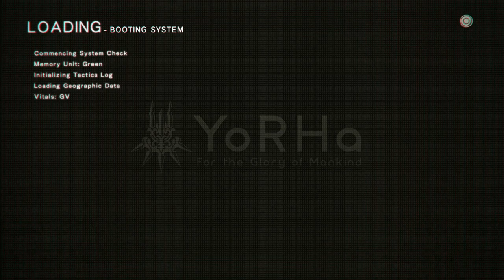Nier: Automata GOTY Edition Blind Playthrough with Chaos part 9: Animal Hunting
Need this upgrade my dudes.

Nier: Automata is an action role-playing game developed by PlatinumGames and published by Square Enix. The game was released for the PlayStation 4 and Microsoft Windows in early 2017, with an Xbox One port later in June 2018. Nier: Automata is a sequel to the 2010 video game NieR, a spin-off sequel of the Drakengard series. Set in the midst of a proxy war between machines created by otherworldly invaders and the remnants of humanity, the story follows the battles of a combat android, her companion, and a fugitive prototype. Gameplay combines role-playing elements with action-based combat and mixed genre gameplay similar to that of Nier.

Production began in 2014, with series creator Yoko Taro, producer Yosuke Saito, and lead composer Keiichi Okabe returning to their respective roles, as well as Square Enix artist Akihiko Yoshida in charge of character design. The story is based around themes similar to Yoko's earlier works, such as people's impulse to kill and nihilism, while also incorporating issues such as confronting prejudice and escaping difficult situations. The goal was to make a Nier game true to the spirit of the original, while simultaneously crafting a better combat system. As a project entirely new to the developers, the staff at PlatinumGames faced multiple challenges when developing its gameplay and open world environment.

Upon release, Nier: Automata was met with positive reviews, with critics praising the game's narrative, characterization, thematic depth, music design, combat system, and mixture of different gameplay genres. Minor criticism was leveled at some of the game's visual and technical problems. By November 2018, the game had shipped over 3.5 million copies worldwide.